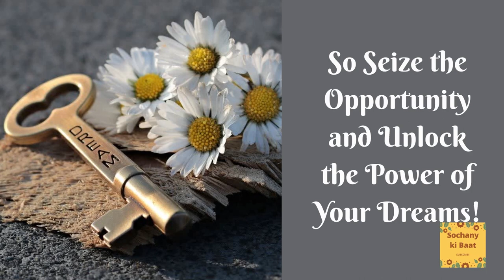Motivational WhatsApp Status | Positive Thoughts WhatsApp Status | Inspirational WhatsApp Status